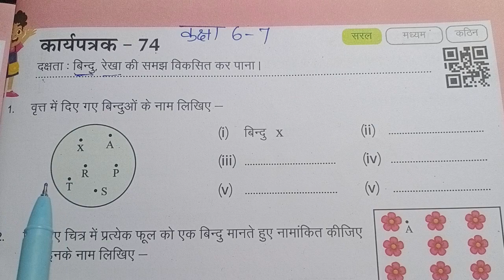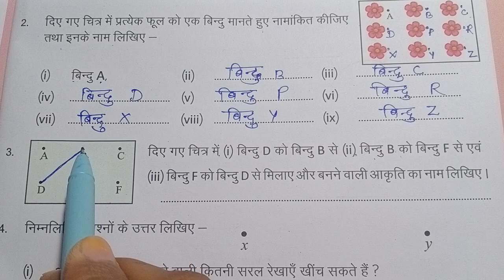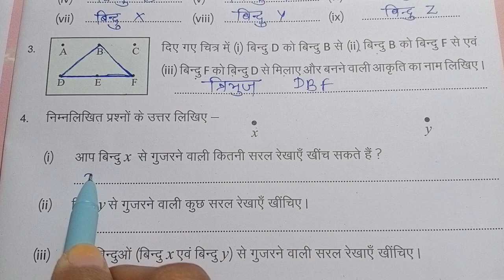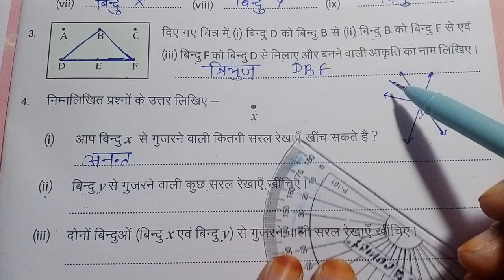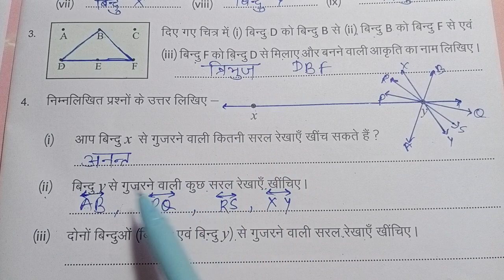कार्यपत्रक 74 गणित कक्षा 6 7 class 6 7 maths worksheet 74 karyapatrak 74 ganit kaksha 6 and 7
class 6 7 maths workbook 2024-25 worksheet 74
kaksha 6 7 ganit karyapustika 2023-24 karyapatrak 74
कक्षा 6 और 7 प्रवाह गणित कार्य पुस्तिका कार्य पत्रक 74 कक्षा 6 प्रवाह गणित कार्य पुस्तिका कार्य पत्रक 74 कक्षा 7 प्रवाह गणित कार्य पुस्तिका कार्य पत्रक 74
कार्यपत्रक 74 गणित कक्षा 6 7 class 6 7 maths worksheet 74
class 6 prawah maths workbook 2023-24 worksheet 74
class 7 prawah maths workbook worksheet 74
kaksha 6 prawah ganit karyapustika 2023-24 karyapatrak 74
kaksha 7 prawah ganit karyapustika karyapatrak 74